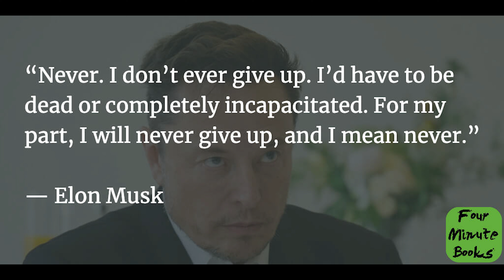Journey to UFC - Day 59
When something is important enough, you do it even if the odds are not in your favour.